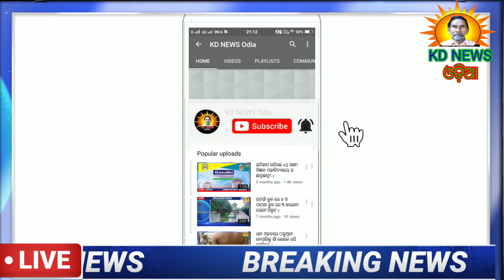ସାହାରପଡା-ବାତ୍ୟା ଆଶ୍ରୟସ୍ଥଳ ବୁଲି ଦେଖିଲେ ପାଟଣା ବିଧାୟକ ଜଗନ୍ନାଥ ନାଏକ ।